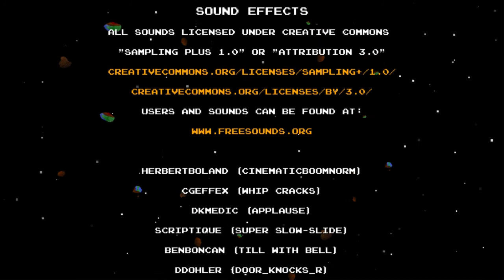[DLC Quest #7 - Let's Play] Richtige Credits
►►►►►Ich bin eine Beschreibung !!Klick!!◄◄◄◄◄

► Entwickler:
► Publisher:
► Published:
► Offizielle Internetseite: